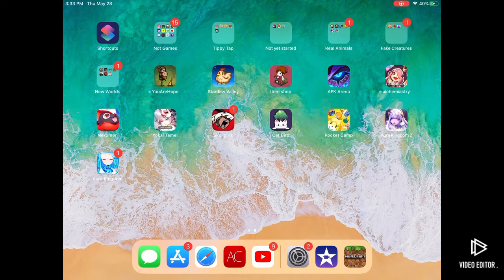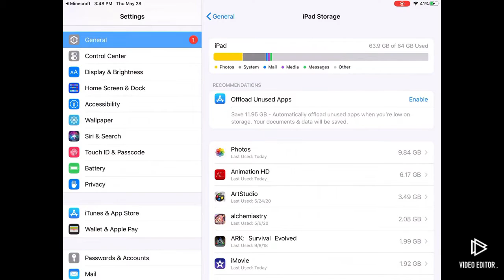Zombie Pit! - Technical Difficulties MCPE - Ep 1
My good friend Shrekery never ended up making a channel. It’s been over a week since we started recording Minecraft, but I think she’s given up on editing and channel making ‘cause she’s a coward. If she ever does make a channel tho I’ll edit the description to add it in.

For the thumbnail, I like half tried? I know it ain’t that great, but I didn’t really wanna make it perfect or whatever.

Don’t mind the watermark in the corner, I had some technical difficulties believe it or not. I tried many video combining apps, and that one was the only one that did what I wanted it to do. Or at least, it was the first one that worked good enough and I didn’t wanna search no more.

This is one of the most effort least quality thing I’ve made, and my “most effort” wasn’t really my most effort but whatever. Man this thing has really sucked the life outta me, but at least it’s real fun playing Minecraft with a friend